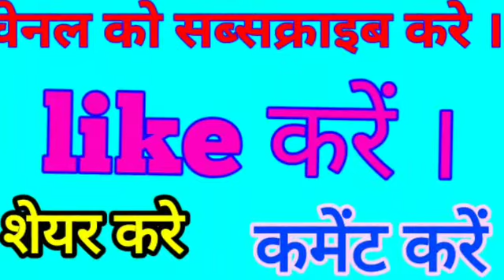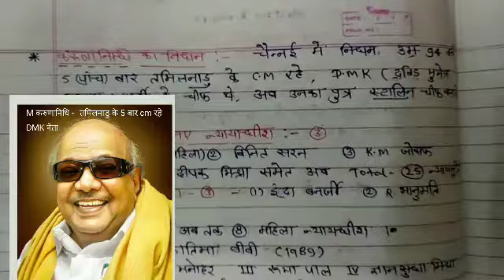Current g.k / current affairs / august 2018